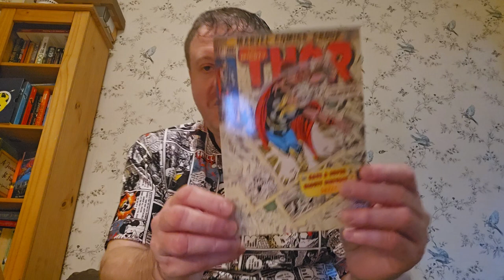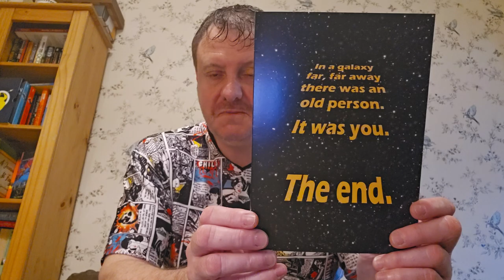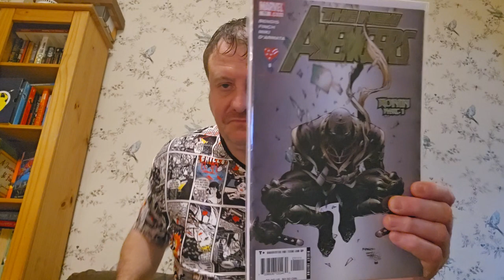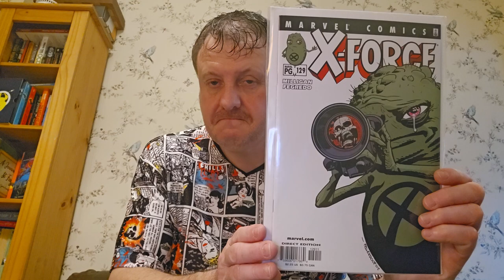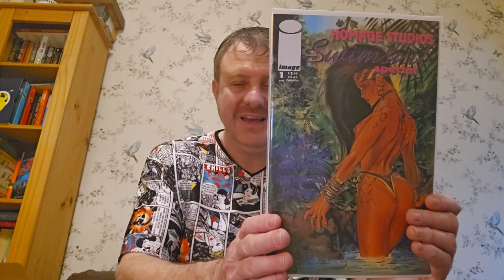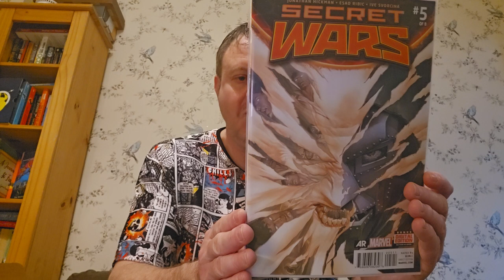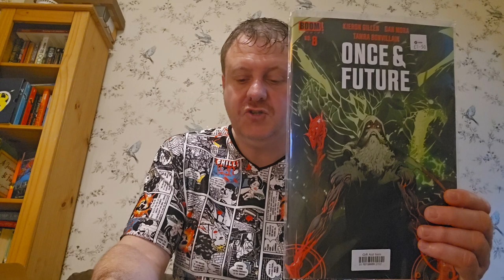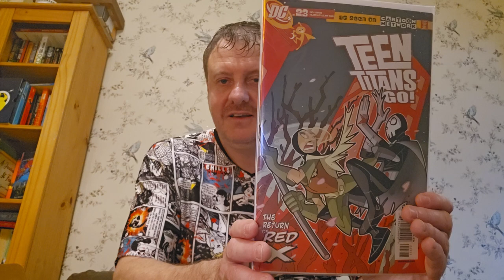Dazzie's Comic Book Haul 182 - Fantastic Charity shop find!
A 50th birthday comic book haul!